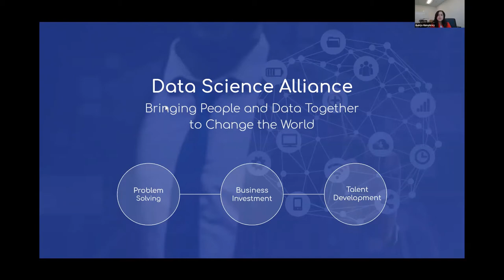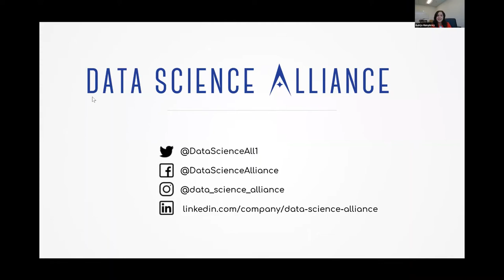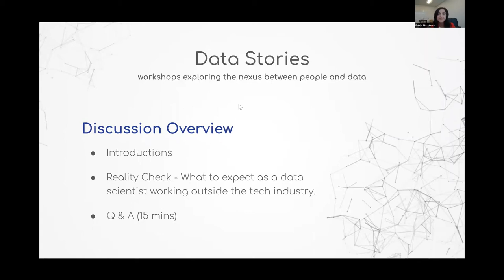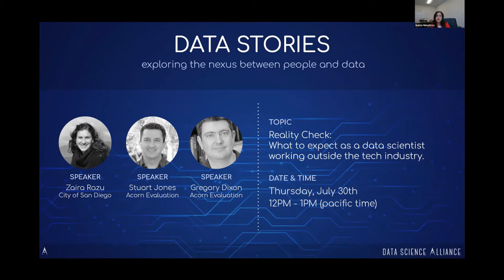Data Stories: July 2020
Topic: Reality Check - What to expect as a data scientist working outside the tech industry
July 2020 Conversation

A candid conversation with the three data experts:
Zaira Razu, Data Science Program Coordinator with the City of San Diego
Stuart Jones, CEO of Acorn Evaluation
Greg Dixon, Partner and Director of Research and Analytics for Acorn Evaluation